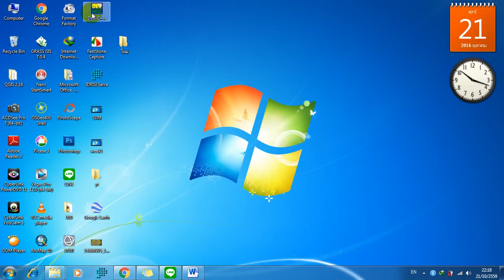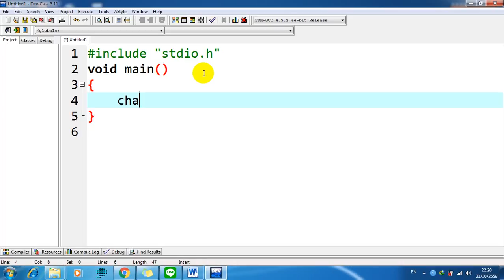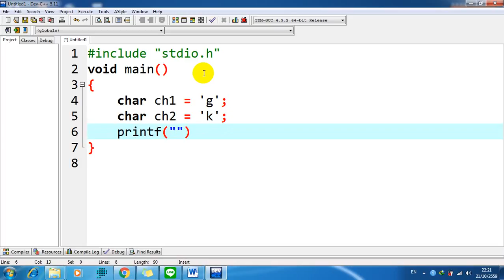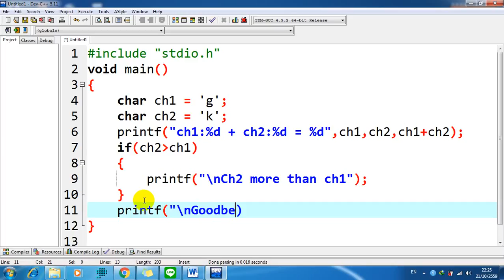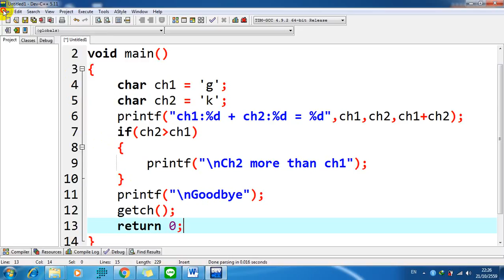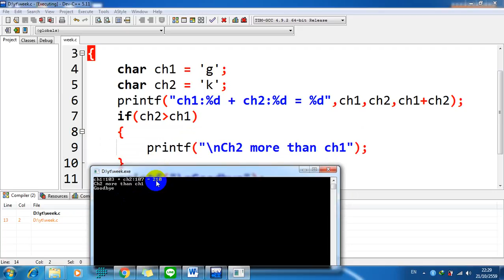week5 (1/3) นำตัวอักษรมาบวกกัน(ASCII)โดยการกำหนดตัวอักษรมา Dev-C++